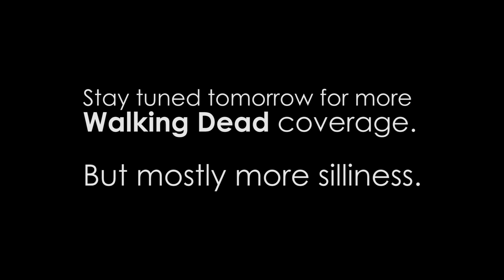Day 1: Telltale at Comic Con 2011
Have a look at what went down on the first day of Comic-Con 2011!